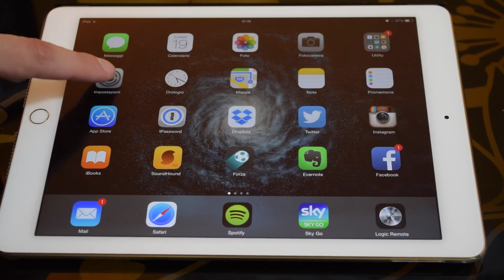Come impostare la ripetizione per le notifiche dei messaggi - Noob's Corner iPadItalia - #17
Eccoci ad un nuovo appuntamento con la nostra rubrica ‘Noob’s Corner’ (noob=newbie, principiante), in cui pubblichiamo articoli e guide per imparare ad interagire al meglio con le funzionalità di base dell’iPad. Come sempre vi ripetiamo che si tratta di una sezione pensata in modo particolare per chi si avvicina per la prima volta al mondo dell’iPad e vuole conoscerne le funzionalità di base.